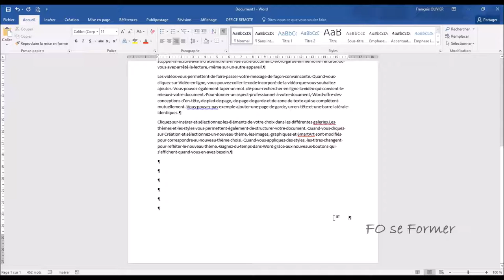Word : Cliquer / Taper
Dans Word, nous voulons parfois écrire rapidement du texte à un endroit de la feuille. Pour cela, nous pouvons utiliser l'option Cliquer / Taper.
Nous allons voir dans l'exemple pour insérer une signature à la fin du document.

00:00 Introduction
00:17 Insérer une signature à la fin du document
01:28 Utiliser Cliquer/Taper pour insérer la signature
02:07 Remarque sur les alignements
03:14 Activer l'option Cliquer/Taper